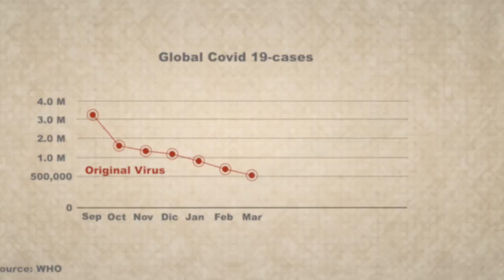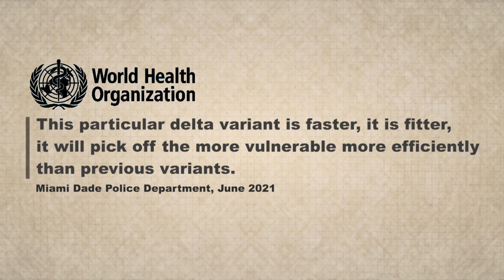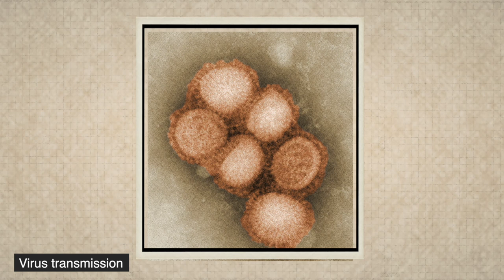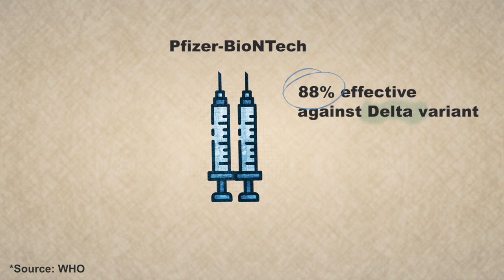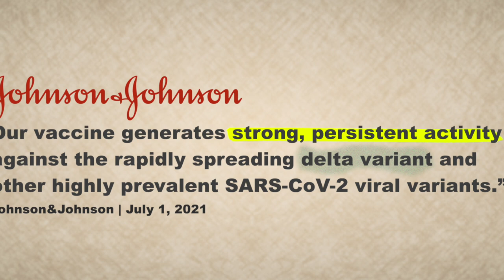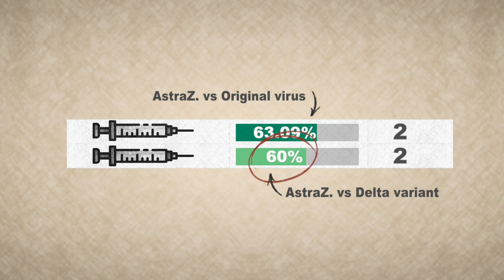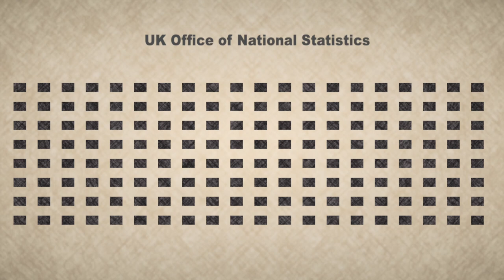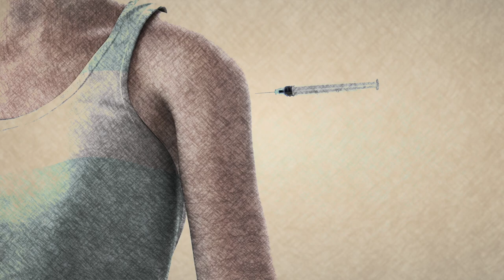Delta variant | The greatest threat to beat Covid-19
The Delta variant Covid-19 has been spreading across the globe. It will soon be the dominant form in the US. What are its side effects? Is it more contagious? Will the vaccines work against it? Is it a deadlier disease with worse symptoms? Does the moderna, Pfizer-BioNTech or AstraZeneca vaccine can protect you from the new Delta variant?

for more information regarding Covid-19.

What we use to create our videos:
Music, motion graphics or stock footage? We use Envato Elements! use our link to sign up and save on Envato